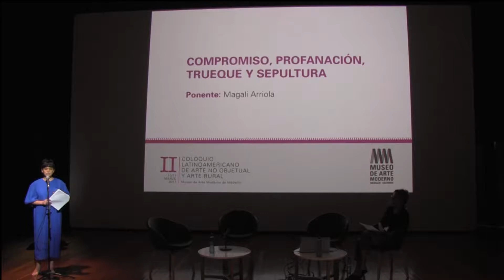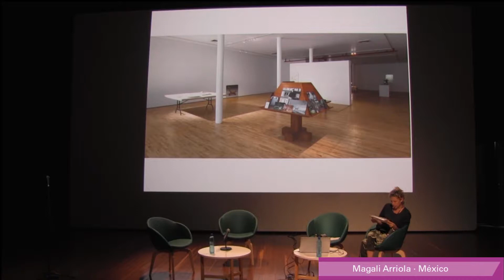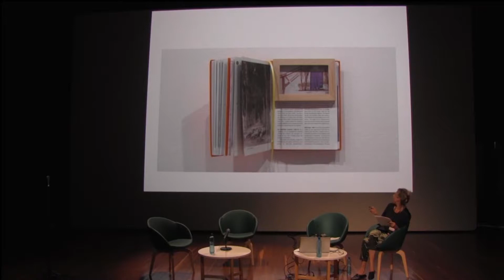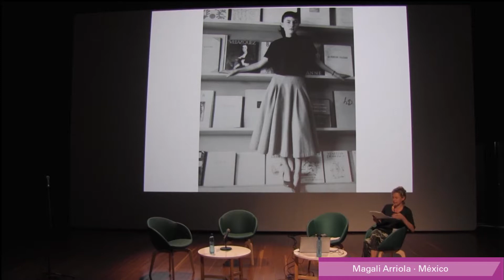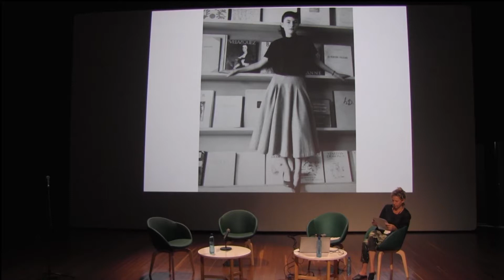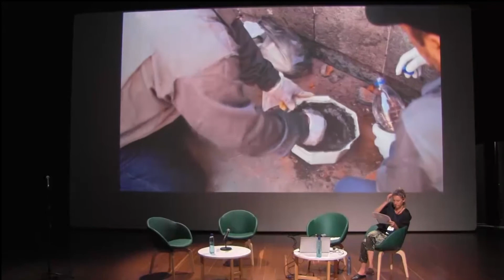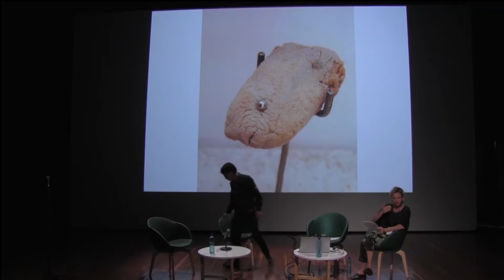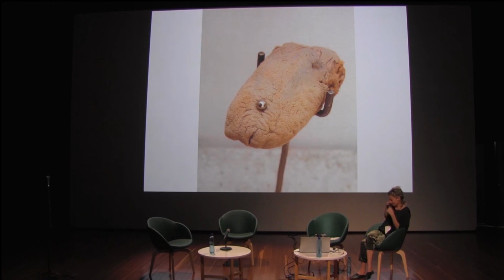Magali Arreola en el II Coloquio de Arte No Objetual MAMM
Ponencia Magali Arriola: Compromiso, profanación, trueque y sepultura